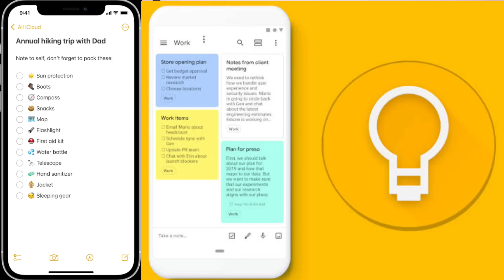8 Travel Dressing Tips For Dark Men | In Hindi | Personality Development | Love Dark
Buy Rubab Men Toiletry Bag :-

Is video me maine 8 travel dressing hacks bataye hai for personality development. To video pasand aye to video ko please like kardena or comment karke batana video kaisi lagi or Instagram pe follow karna mat bhulna :)

MUST HAVE CLOTHES FOR MEN :-
Black jeans
White t-shirt
Black t-shirt (half sleeves)
Black t-shirt (full sleeves)
Checked shirt
Grey Chino
Black hoodie (with zipper)
Black hoodie (without zipper)
Grey track pant
Black track pant
Denim jacket
Bomber jacket
Leather jacket
Grey blazer
Chelsea boot
White sneaker

MUST HAVE ACCESSORIES FOR MEN :-
Black watch
Brown watch
Black belt
Brown belt

face scrub
face mask

hair dryer
hair wax
hair spray